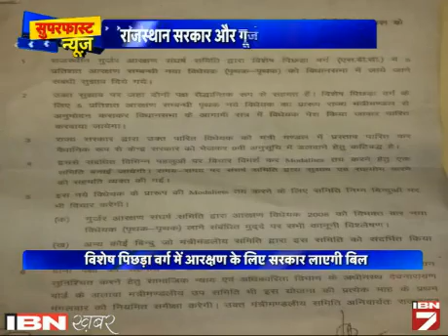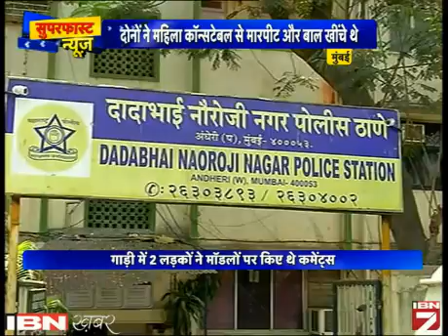Superfast News: 19 May Ki Sabhi Badi Kharein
देश, दुनिया, खेल, बिजनेस, खेल और मनोरंजन जगत की सभी बड़ी खबरें एक ही जगह।